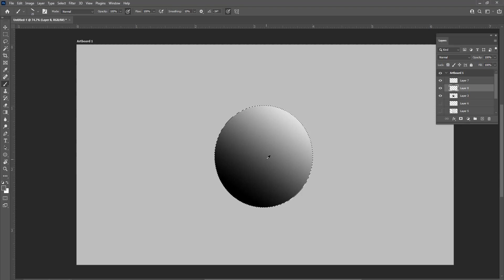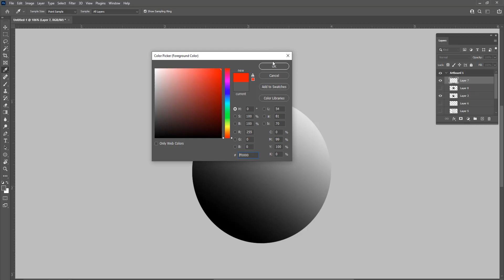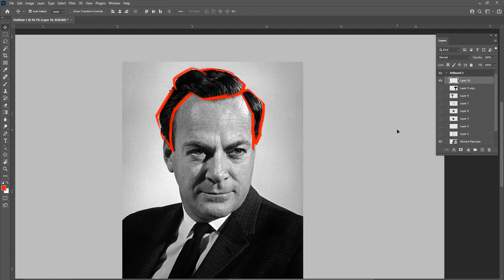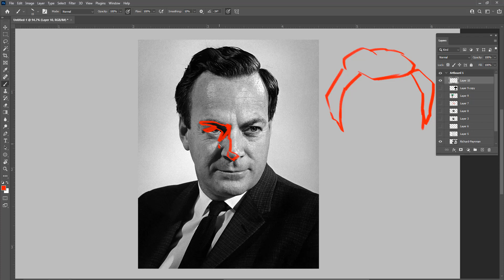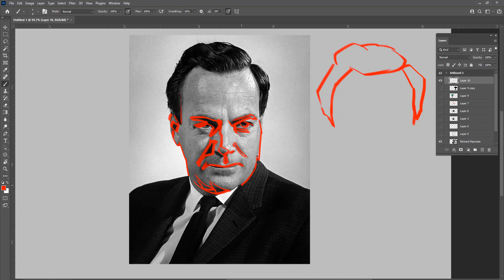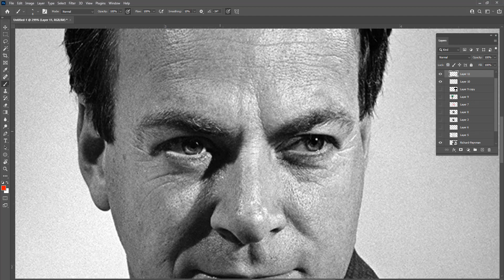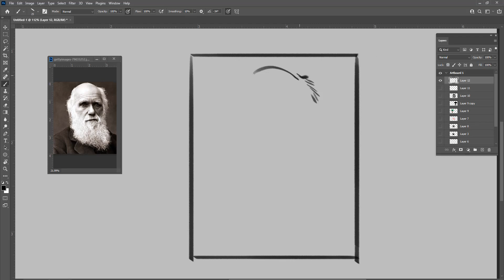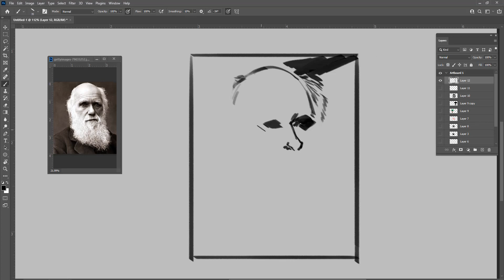How to Draw Portraits Easy Way Part2 | Portrait Drawing Process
In this video I detailly explain the Portrait Drawing Process with help of light and shadow.

How to Draw Portraits Easy Way Part -1 VIDEO

My Self :
Hey there! I am an illustrator. I create visual concepts both manually and digitally to communicate ideas that inspire inform and captivate people. I love to sketch
landscapes whenever I travel.

Software's :
Adobe Photoshop
Wacom pen tablet
Camtasia